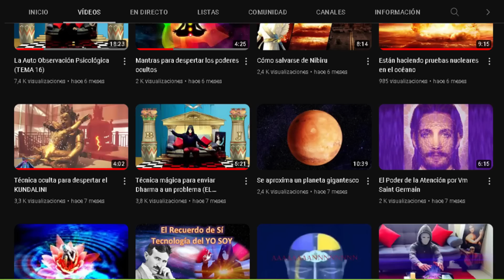¿Cómo cancelar el Karma? Descubre las distintas clases de Karma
Aprende cómo cancelar los efectos del karma en nuestro esclarecedor programa de video. Nos adentramos en la Ley del Karma, una de las leyes fundamentales que rige nuestra existencia, y que opera momento a momento. Descubre cómo una ley superior puede trascender a una ley inferior y lavar sus efectos. Explora el funcionamiento del Universo con los preceptos de la Magia Blanca Auténtica.

Puedes encontrar más información en nuestra página web
Si quieres apoyar la difusión de estos conocimientos y ser parte del sacrificio por la humanidad, lo puedes hacer a través de paypal